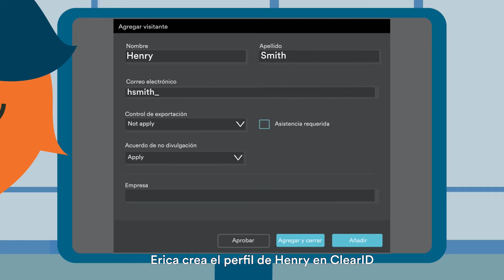ClearID - Gestión de visitantes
ClearID mejora la experiencia del visitante al permitir que los empleados inicien sesión en un portal de autoservicio e inviten a un visitante a una reunión.

El huésped recibe un correo electrónico de confirmación y una vez en el lugar, puede dirigirse a la recepción para registrarse y notificar al empleado de su llegada.

Obtén más información sobre nuestro sistema de gestión de acceso e identidad física